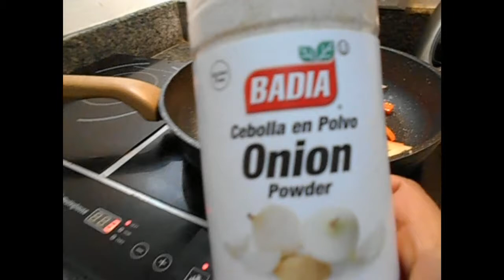POTATO CARROTS OMELETE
PILIPINO DISH POTATO OMELIT